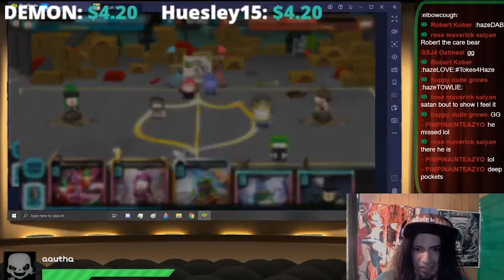HD Vs Level 7 Medusa Bebe (S2KFroggy)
- The Haze Show Discord -

Gaming PC -  CPU = I5-7300HQ @ 2.5 GHz, GPU = 1050TI 4 GB, 24 GB RAM
Streaming PC - CPU = I7-9700 CPU @ 3.0 GHz , 8 GB Ram

1 JamesSmith                $1,239.20
2 Joleigh                          $1,236.88
3 NaughtySamuel           $511.33
4 NiceGuyEddie              $173.39
5 Justasleepydude         $173.00
6 BanditaAsmita             $168.24
7 ibladesi                         $150.00
8 Robert Kober               $135.40
9 Content Cop               $130.25
10 Zippy J                      $115.47